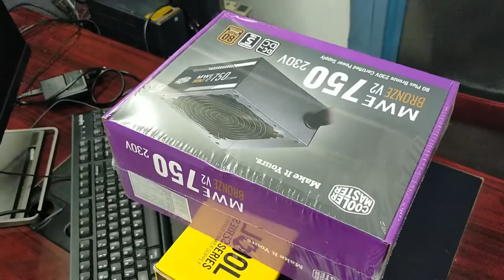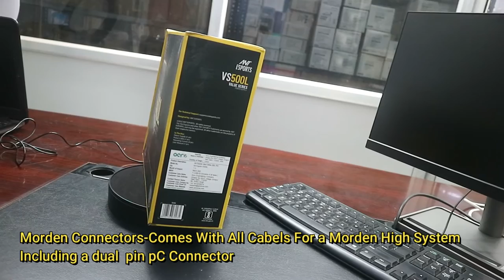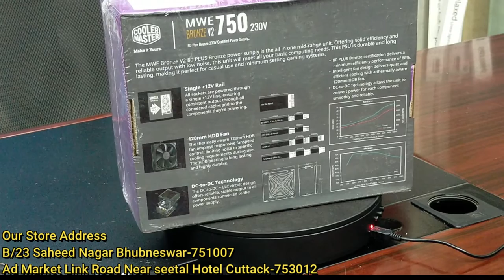Ant Esports VS500L Power Supply Cooler Master MWE 750 Bronze V2 230v, 80 Plus Bronze CompuServe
Ant Esports Vs500L Power Supply-Single 12v Rail – A single 12V rail promises reliable and consistent power delivery
Silent 120mm fan – The 120mm fan spins consistently yet quietly to keep the unit
Cooler Master MWE 750 Bronze V2 230v, 80 Plus Bronze Certified, Non-Modular Power Supply-Compliance with latest ATX 12V V2.52 specification ensures power requirement for new age multi-core processors and Graphics card are properly met.
Address-B/23 Saheed Nagar Bhubneswar
Ad Market Link Road Near seetal Hotel Cuttack